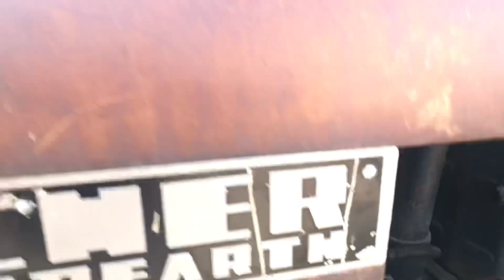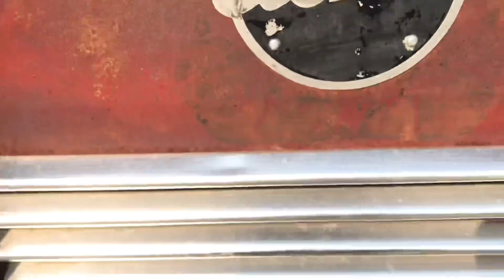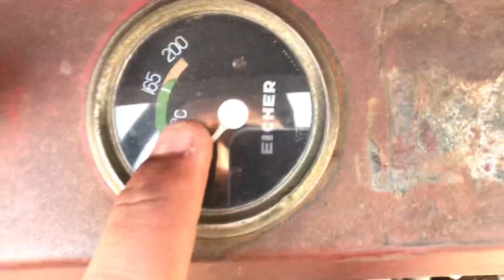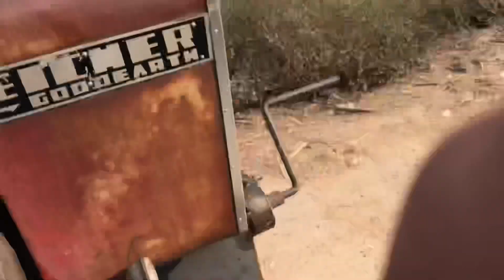Eicher tractor review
Hi iam vishu khokhar

Eicher goodearth tractor review
Engine - 25 hp
Tyre size - 12-4-28
1989 model